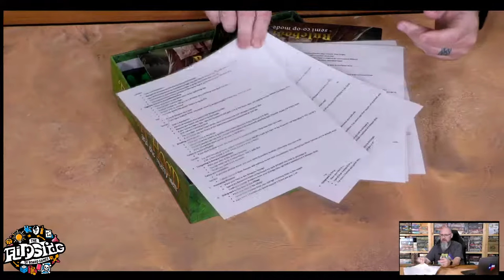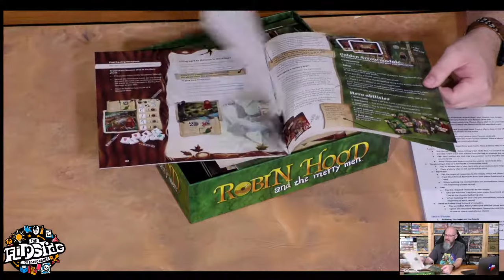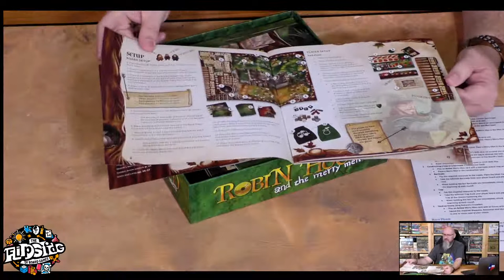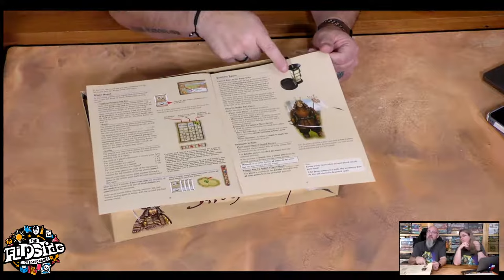It Belongs in a Museum with Sam, Ep. 5 (Robin Hood and The Merry Men & Shogun)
Hey, folks! Welcome back to another It Belongs in A Museum! Every once in a while I'll pull a couple games from my collection and talk about them for a bit...open them up, show off the components, and talk about why it's still in my collection. It'll be kind of a deeper dive after the Why It's There series we already did on the channel.

Flipside of Board Games MERCH is available on our Shopify page!

Game Toppers product used in this video is the Desert Dunes Playmat.